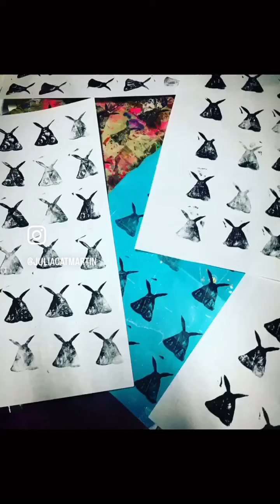My Artist Residency 🎨